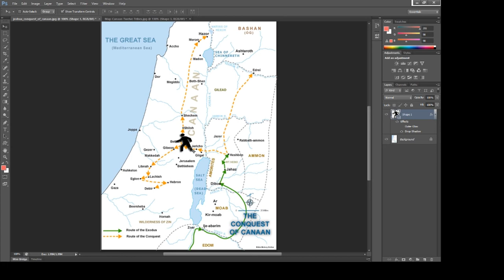Come Near, Put Your Feet Upon The Necks Of These Kings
The reading for this Sabbath: Joshua 10:1-11 // Zechariah 14:1-8 // Joshua 10:11-24 // Psalm 110:1 // Psalm 8:1-9 // 1 Corinthians 15:24-28 // John 17:1-5 // John 1:1 // Revelation 20:1-6 // John 5:26-29 // Revelation 20:6-15